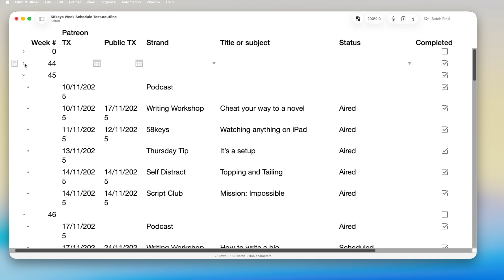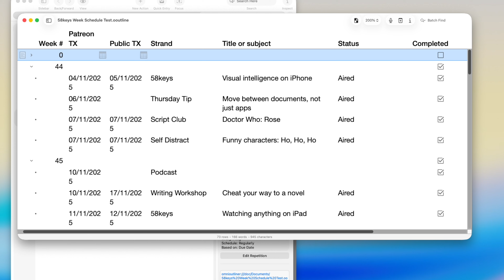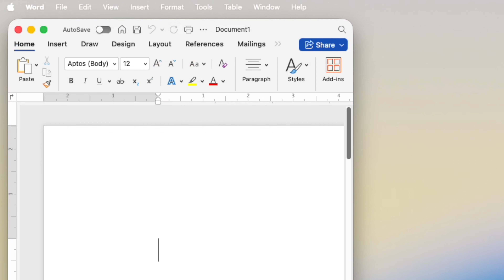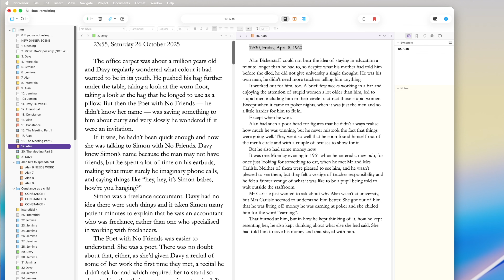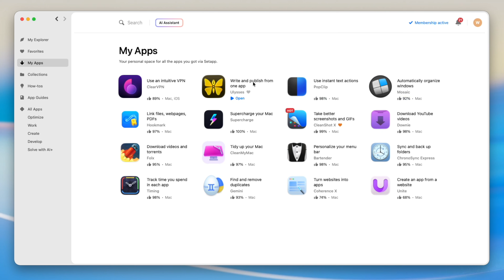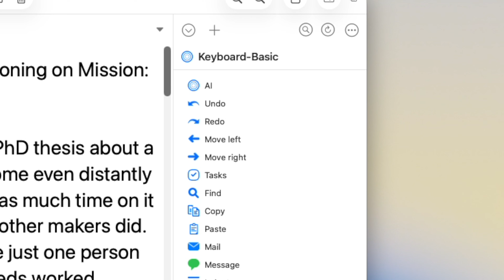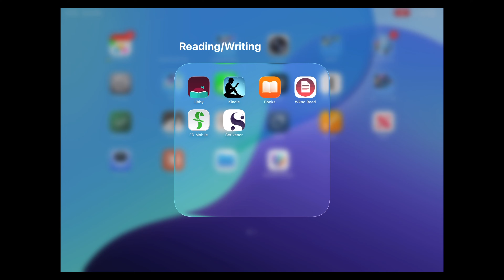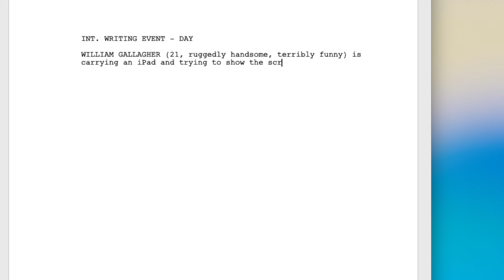Christmas writing apps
If Christmas and the New Year is when you plan to get writing seriously -- why aren't you doing it today? But here are five Mac and iOS apps to help.

POSTER IMAGE:
Green iMac: Apple

Or Amazon UK